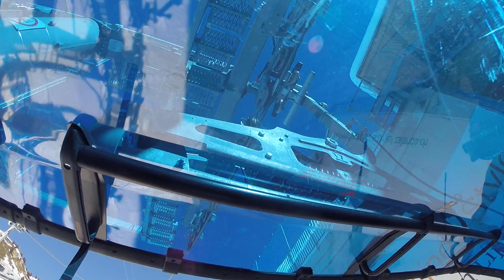Kombibahn Riederalp - Blausee - Moosfluh, Riederalp (Sesselfahrt)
Fahrt mit der Kombibahn Riederalp - Blausee - Moosfluh, Skigebiet Aletsch Arena. Erbaut 2015 von Garaventa/Goldau. 8er-Gondeln von CWA/Olten. Es verkehren 18 Gondeln und 68 6er-Sessel mit Hauben. 1953 entstand zwischen Riederalp/Golmen und dem Blausee ein erster Skilift des Herstellers Zurschmitten aus Brig. Dieser Lift wurde 1959 überarbeitet und 1965 auf gleicher Trasse durch einen Neubau von Städeli (WSO)/Oetwil am See ersetzt. 1977 baute WSO links neben dem Skilift eine parallel verlaufende Zweiersesselbahn, die bis zur Moosfluh hoch führte. Diese Anlage mit Zentralrohrsesseln verfügte gegenüber dem damaligen WSO-Standard erstmalig in der Schweiz über grösser dimensionierte Speichen-Seilrollen und wesentlich grössere Seilklemmen, die später beispielsweise auch bei der Sesselbahn Bänkli in Arosa und den ersten WSO-Dreiersesselbahnen zum Einsatz kamen. 1995 wurden die Sesselbahn und der Schlepplift durch eine neue 12er-Gondelbahn von Garaventa mit Stehgondeln von CWA ersetzt. Nach nur 20 Jahren Betrieb erfolgte der Neubau der hier gezeigten Anlage. Aufgrund des fortschreitenden Schwundes des Grossen Aletschgletschers und des damit verbundenen abnehmenden Eisdruckes befindet sich die Moosfluh heute in einer Rutschzone. Die Bergstation wurde deshalb samt letzter Stütze auf eine massive Betonwanne gestellt, die mit dem Untergrund mitrutschen kann. Massive hydraulische Pressen in der Wanne können den Stationsüberbau anheben, um den entstehenden Höhenunterschied auszugleichen. Zur Gewährleistung einer geraden Bahnachse im rutschenden Bereich wurde die zuvor nicht existierende Mittelstation beim Blausee zweiteilig aufgebaut. Der bergseitige Teil kann über ein Gelenk bis zu 2 Grad in der Horizontalen verschoben werden. Dementsprechend können auch die zwischen Mittel- und Bergstation stehenden Stützen bis zu 6.5 m nach links geschoben werden. Diese einzigartige Infrastruktur soll den Bahnbetrieb an der Moosfluh für die nächsten 25 Jahre sicherstellen.

Combined lift "Riederalp - Blausee - Moosfluh", ski resort Aletsch Arena. Lift built in 2015 by Garaventa/Switzerland.

Risalita con la cabinoseggiovia Riederalp - Blausee - Moosfluh, aera sciistica Aletsch Arena. Funivia costruita nel 2015 da Garaventa/Svizzera.

Télécabine et télésiège Riederalp - Blausee - Moosfluh, station de ski Aletsch Arena. Construite en 2015 par Garaventa/Suisse.